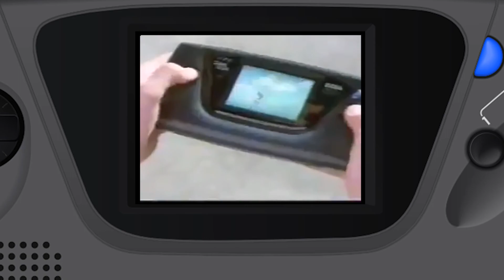SEGA GAMEGEAR SHMUPS IN HD 1080P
SHOOTÉM UPS ON THE SEGA GAMEGEAR IN HD 1080P